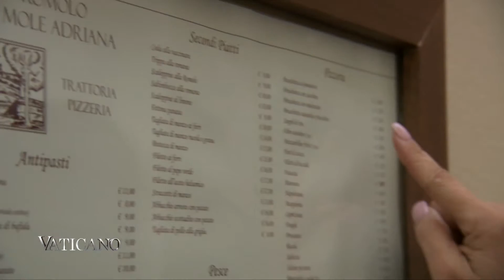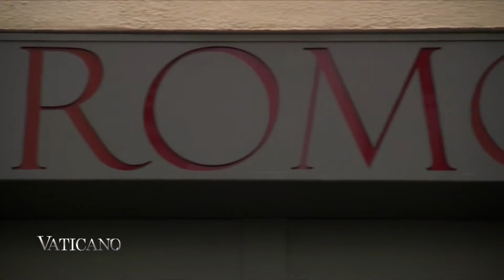Trattoria Romolo – Christmas feast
(RT) – December 2015

This Christmas season, locals and pilgrims alike will be ready to be served a classic Christmas lunch or dinner to celebrate the birth of Baby Jesus.

But if you’re expecting meat on such a special night, you’ll be surprised to find that many of the trattorias or restaurants in Rome will be serving the fresh catch of the day including this trattoria perfectly situated along the Passetto di Borgo, or simply Passetto, with a unique history once you step inside.

Special thanks to:
Trattoria Da Romolo alla Mole Adriana
Vicolo del Campanile, 12
daromoloallamoleadriana.it/